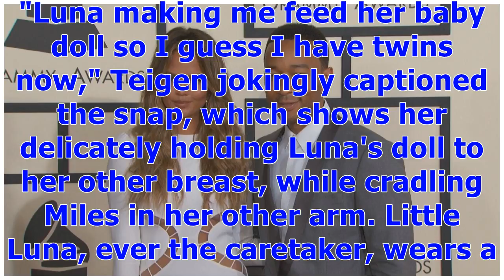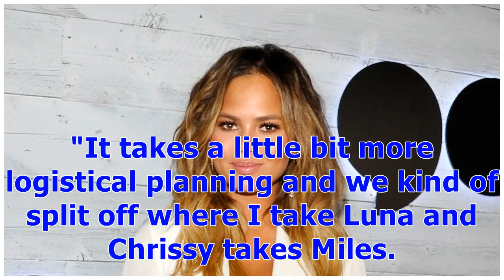°Chrissy Teigen Jokes She 'Has Twins Now' After Luna Makes Her Breastfeed Her Baby Doll | Enterta...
°Chrissy Teigen Jokes She 'Has Twins Now' After Luna Makes Her Breastfeed Her Baby Doll | Entertainment Tonight
Chrissy Teigen is working overtime after welcoming baby Miles. The 32-year-old cookbook author took to Instagram on Saturday to share a hysterical photo of herself breastfeeding her newborn son -- and Luna's baby doll. "Luna making me feed her baby doll so I guess I have twins now," Teigen jokingly captioned the snap, which shows her delicately holding Luna's doll to her other breast, while cradling Miles in her other arm. Little Luna, ever the caretaker, wears a pink onesie as she approaches he...